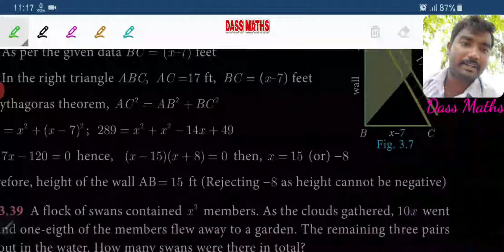Eg 3.38 for 10th maths ch 3 by Dass Maths